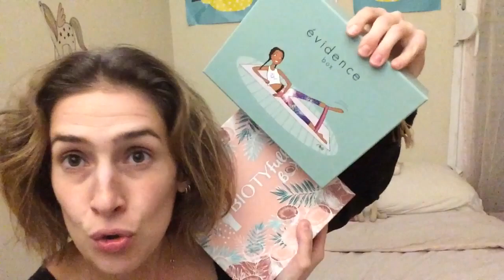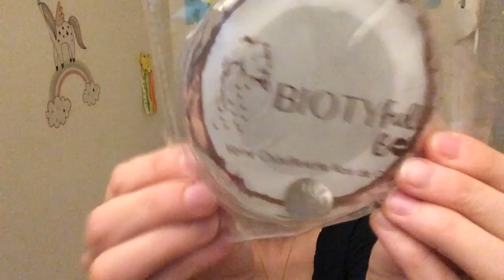Une prothèse mammaire dans une Box ? Box Évidence et BIOTYFULL box